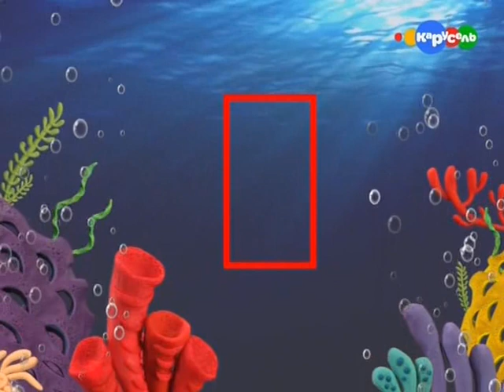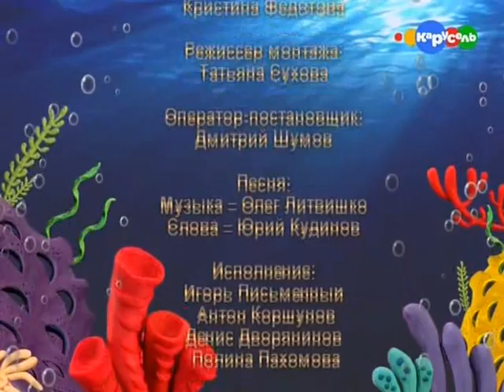Телеканал "Карусель". Программа "Подводный счёт". Вып. 25